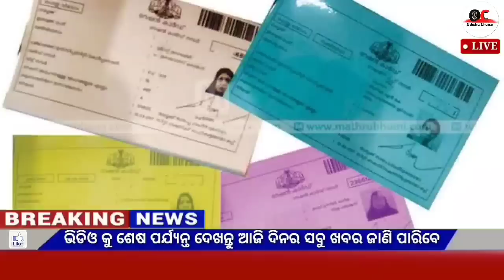Today's breaking news odisha || Odia News || 4 April 2023 || kalia yojana | heavy rain in odisha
Video About-

 Breaking news || Today Morning News || Govt Announced BIG News Pm yojana Odia News, 1 April OC News,Odia Samachar

                              JAY JAGANATHA